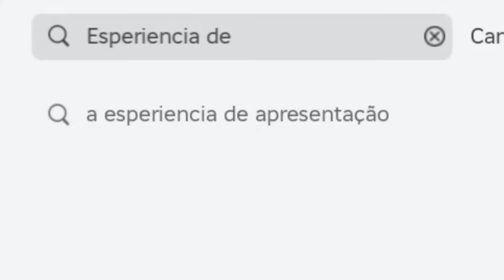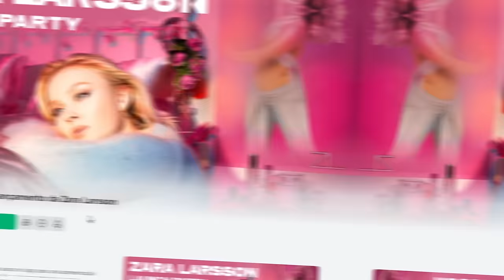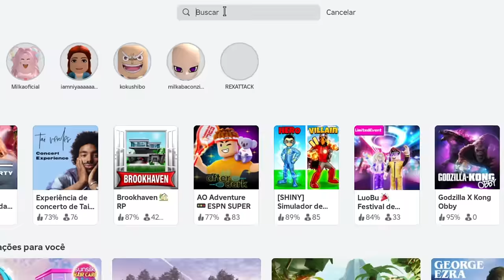10 NOVOS ITENS ROSAS GRÁTIS NO ROBLOX! (2024) 🤫😱